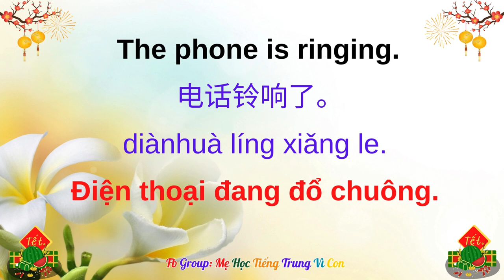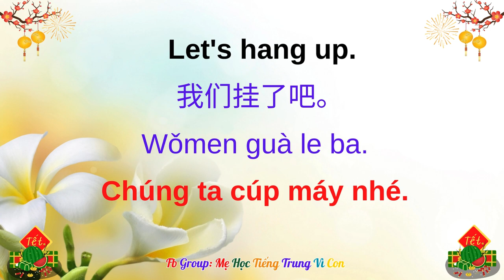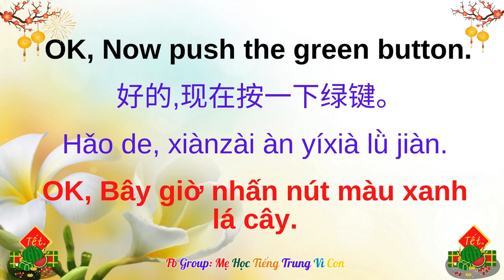Bài 44: Answering the phone | 接电话 | Trả lời điện thoại.